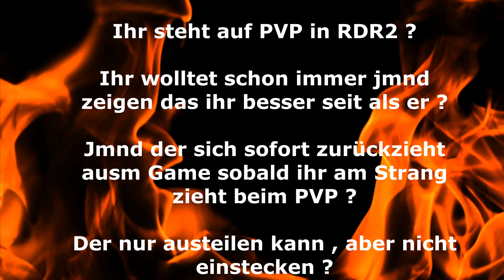RapperBrutalo34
Ist das hier ein wenig dreckig ? JA - aber bin ich angefangen ? NEIN
Lüge ich hier ? NEIN
Ist gleiches mit gleichem vergelten soooo  falsch ? - ich denk nicht
ihr findet ihn auch auf GTAV wo er einer der besten Spieler sein will im PVP

you are looking for someone with whom you can settle in pvp? someone who behaves like a little girl and goes offline as soon as you have killed him a few times, but who nevertheless calls himself the better pvpler? then look for RapperBrutalo34 on the xbox;)
you can also find him on GTAV where he wants to be one of the best players in PVP